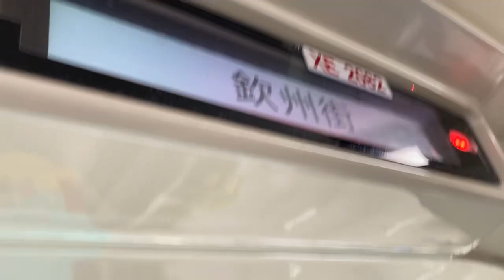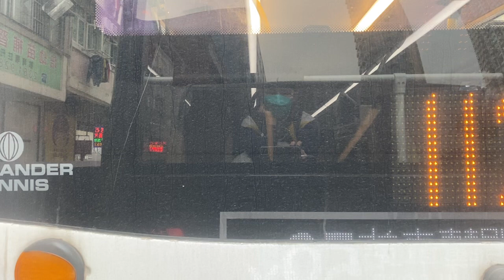［紅色巴士白色扶手］KMB V6X57 XE2082 @59X長沙灣黃竹街➡️長沙灣遊樂場￼￼